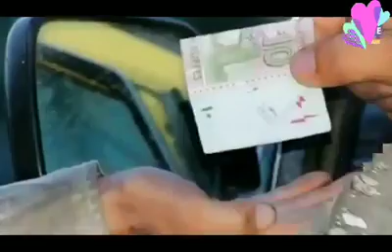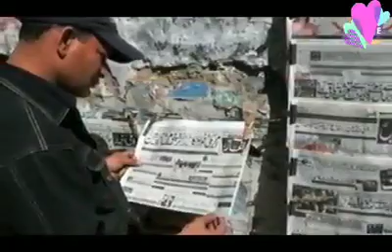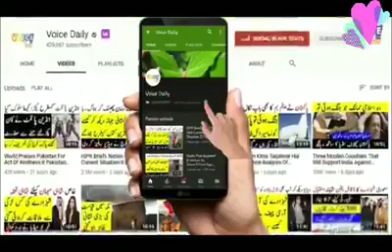The Real Hero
تو صرف دشمن دیکھا  🇵🇰🇵🇰🇵🇰باقی مجھ پہ چھوڑ دیں
آئی ایس آ ئی زندہ باد  🇵🇰🇵🇰🇵🇰پاکستان زندہ باد  🇵🇰🇵🇰🇵🇰